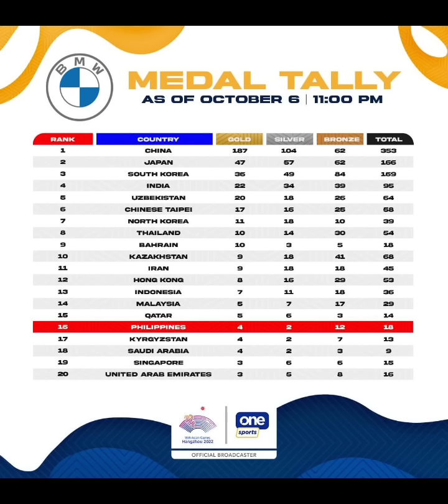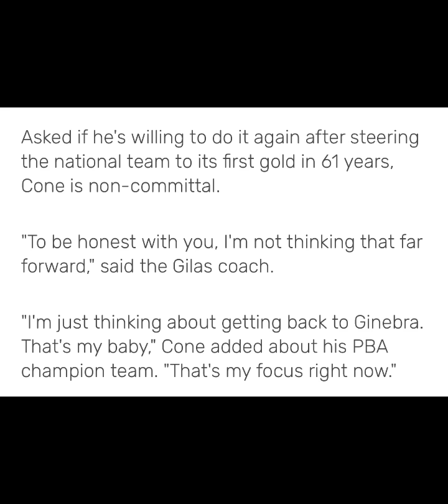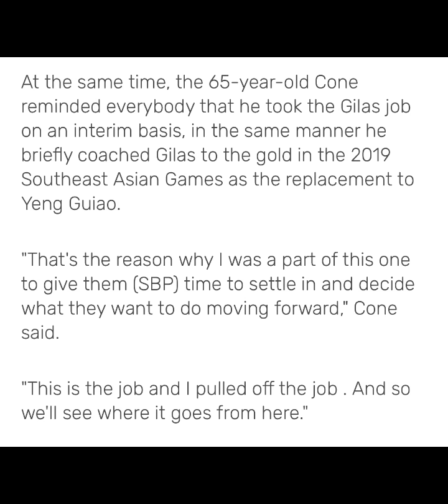GILAS NEWS:COACH CHOT BALIK GILAS PILIPINAS! JUSTIN OR JORDAN FOR OLYMPICS QUALIFYING ROUND!